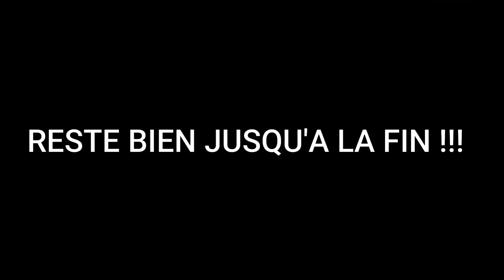On Pêche la CARPE et ce qu'on Découvre et Vraiment HORRIBLE !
Dans cet épisode... On Pêche la CARPE et ce qu'on Découvre et Vraiment HORRIBLE !  Bon visionnage !

📽 Matériels vidéos :
gopro hero 7
camescope jvc
nos float-tube : fltb5 Décathlon
🚤 Notre zodiac : caiman 230 frazer